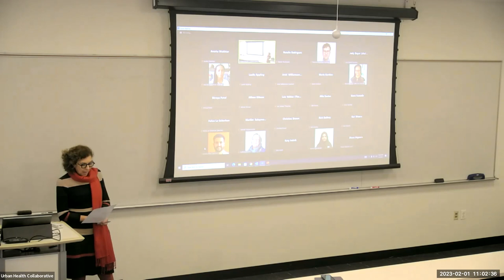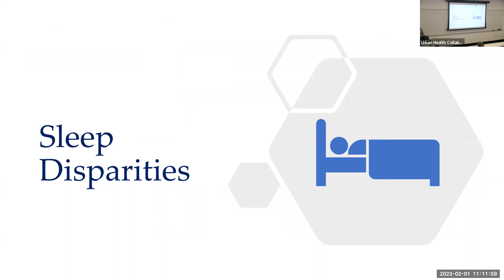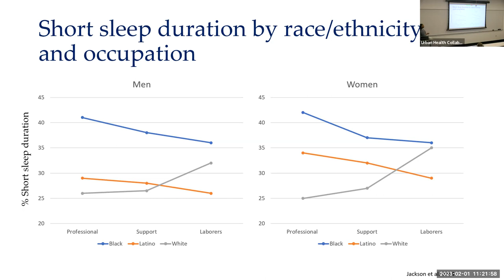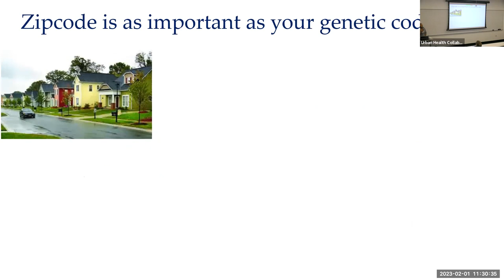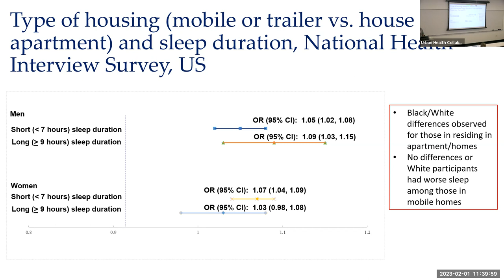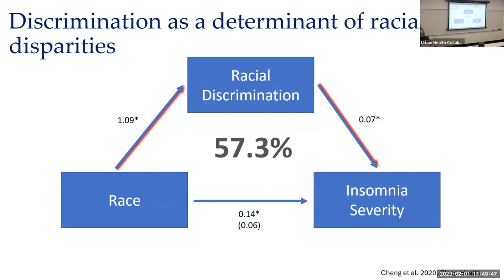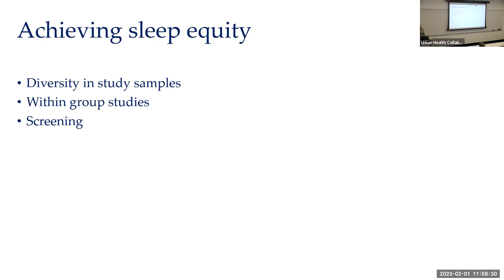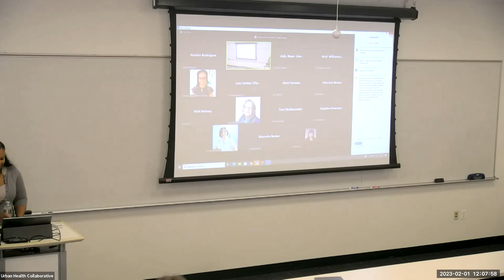Dr. Dayna A. Johnson @ UHC: "Understanding and Addressing Sleep and Cardiovascular Inequities"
Drexel Urban Health Collaborative Invited Speaker Series welcomes Dr. Dayna A. Johnson, PhD, MPH, MSW, MS, as their first Invited Speaker of 2023. Dr. Johnson is a sleep epidemiologist and Assistant Professor in the Department of Epidemiology at the Rollins School of Public Health, Emory University in Atlanta GA. She received her doctorate degree in Epidemiologic Science from the University of Michigan and completed a postdoctoral fellowship in Sleep and Circadian Disorders at Harvard Medical School. Her research is aimed at understanding the determinants and health consequences of sleep health disparities by 1) addressing the social and environmental determinants of sleep disorders and insufficient sleep; and 2) investigating the influence of modifiable factors such as sleep disorders and disturbances on various health outcomes. More specifically, Dr. Johnson’s research quantifies the contribution of social, household-level and neighborhood-level factors with objective and well-validated subjective measures of insufficient sleep using data from different epidemiologic cohort studies. She also investigates associations of sleep health and sleep disorders with hypertension, diabetes, metabolic syndrome, and cognition. Dr. Johnson is also exploring how stress reduction interventions can improve sleep and reduce subsequent risk of poor health outcomes.